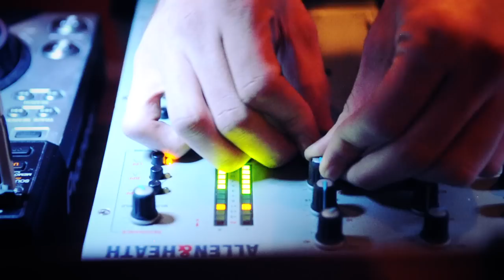27.04 - AIIGER & MAYSSAM - PLAYROOM TTBA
join us @ playroom ttba

showcasing montreal's hottest talents:

AIIGER
and
MAYSSAM

celebrating JENN and CRISSY birthday